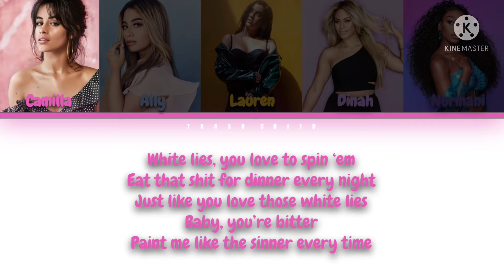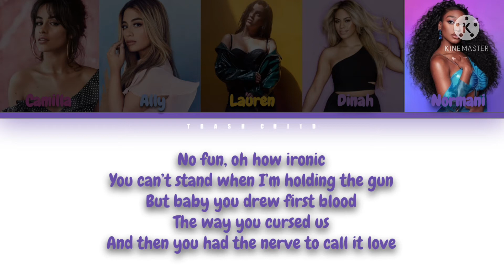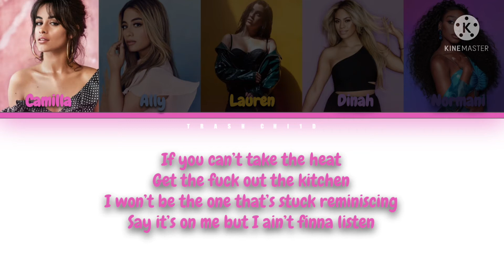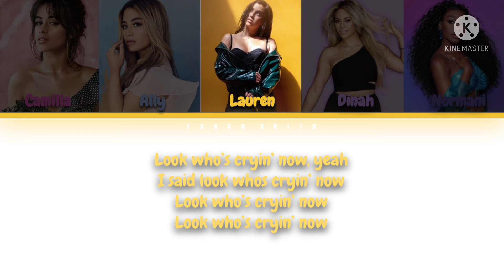Jessie Murph - Look Who’s Cryin’ Now - If it were sung by Fifth Harmony (Colour-coded Lyrics)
Jessie Murph - Look Who’s Cryin’ Now